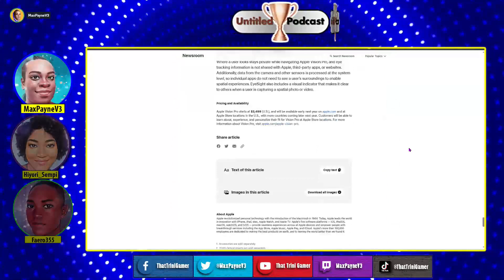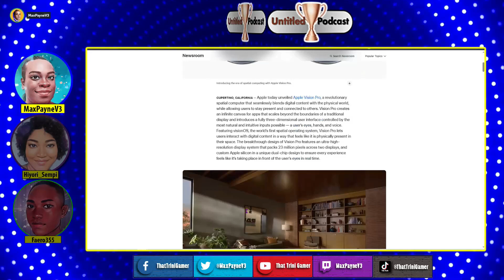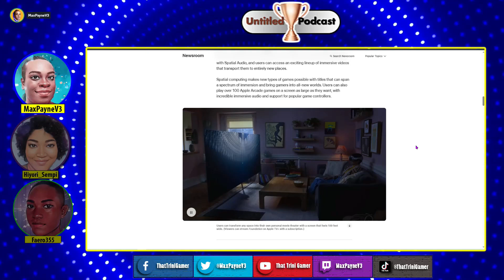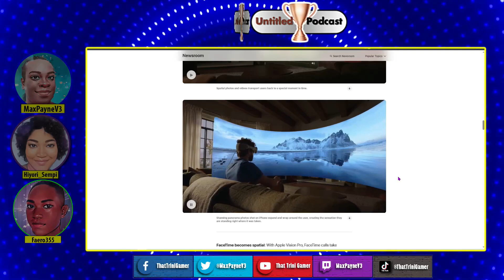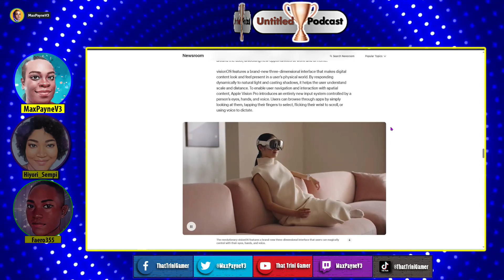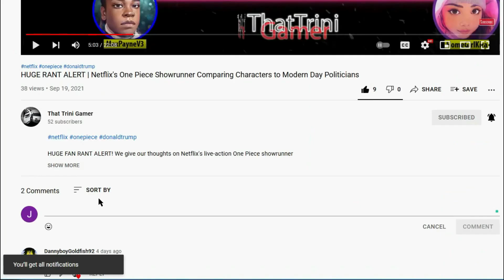Is the Apple Vision Pro Price Ridiculous? | The Future of VR Headsets - Our Thoughts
This is a clip from Untitled Podcast recorded bi-monthly live entertainment podcast featuring knowledgeable gamers, otakus and weebs. In this clip, we talked about Apple Vision Pro, its price and what it means for other VR headsets.

End Credits Music:
Spiderman Can't Have A Girlfriend - Prospect Entertainment